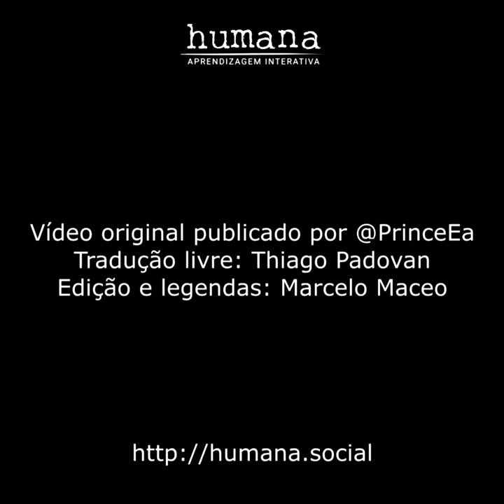Trazer de volta o Espírito de cada aluno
Precisamos de pessoas que pensem de forma criativa, inovadora, crítica e independente com a habilidade de se integrar e se conectar uns aos outros...

Cada criança tem diferentes capacidades, diferentes necessidades, diferentes dons e diferentes sonhos...

Um bom professor pode fazer tocar o coração da criança e fazer com que ela se sinta viva verdadeiramente.

Precisamos trabalhar para trazer de volta o espírito de cada aluno, esse deveria ser nosso real trabalho.

Nada de senso comum, vamos tocar o coração de cada aluno em cada sala de aula.

Claro que matemática é importante, mas não mais do que a arte, vamos dar chances iguais aos talentos de todos!!!

Vamos depositar nossas fichas na colaboração ao invés da competição.

Vamos criar o mundo onde os peixes não são mais obrigados a subir em árvores!!!

"Todo mundo é um gênio. Mas, se você julgar um peixe por sua capacidade de subir em uma árvore, ela vai gastar toda a sua vida acreditando que ele é estúpido." - Albert Einstein